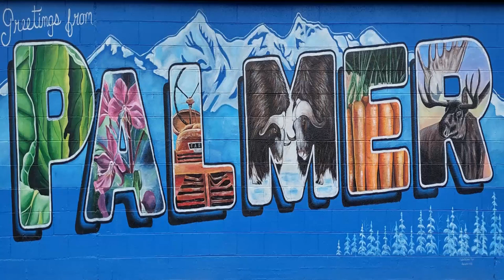Celebrate Palmer! and 5 days into the future with Palmer Mayor Steve Carrington for July 25,, 2023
Celebrate Palmer! Friday at 3 p.m. at the Palmer Depot

and 5 days into the future with Palmer Mayor Steve Carrington for July 25,, 2023

Regular City Council Meeting
July 25, 2023, at 6:00 PM
REPORTS
1. City Manager’s Report
2. Mayor’s Report
3. City Clerk’s Report
4. City Attorney’s Report

PUBLIC HEARINGS
1. Ordinance No. 23-003: Expanding the Zoning Designation of Public (P) with the use limited to an
emergency medical facility building (EMS) for Tract 5, Cedar Hills Unit No. 2, Phase 1 to include Fire and Telecommunication services, located in Section 29, Township 18 North, Range 2 East, Seward Meridian, Alaska
2. Ordinance No. 23-004-A: Providing for the Submission to the Qualified Voters of the City of Palmer at the General Election on October 3, 2023, the Question of Confirming Action Taken by the Palmer City Council, by the Adoption of Ordinance No. 22-007, Which Amended PMC 3.12.032, by
Increasing the Amount of the Residential Real Property Exemption for Seniors and Disabled Veterans to $150,000, Resulting in a Total City of Palmer Exemption of $300,000
3. Resolution No. 23-023: Authorize the City Manager to Accept and Appropriate a State of Alaska Department of Commerce, Community, and Economic Development Division of Community and Regional Affairs Grant in the Amount of $5,000,000 for the Palmer Public Library Reconstruction

UNFINISHED BUSINESS
1. Resolution No. 23-013-A: Support of The Designation of The Mat-Su Valley Planning For Transportation (MVP For Transportation) as the Metropolitan Planning Organization (MPO) of the Mat-Su Area MPO